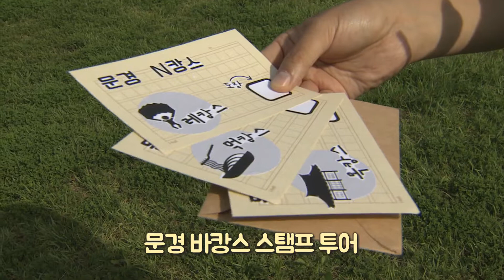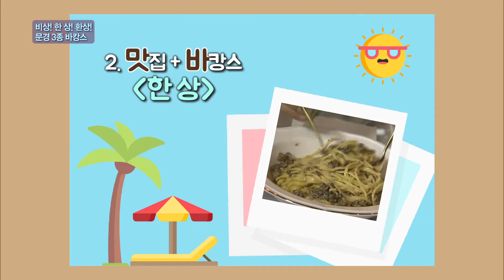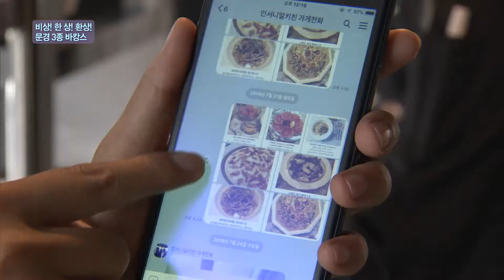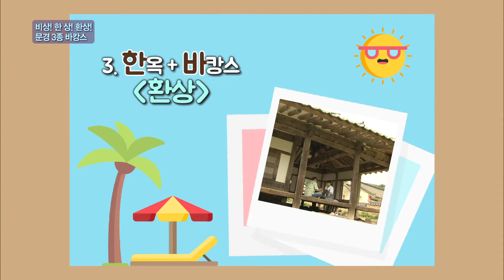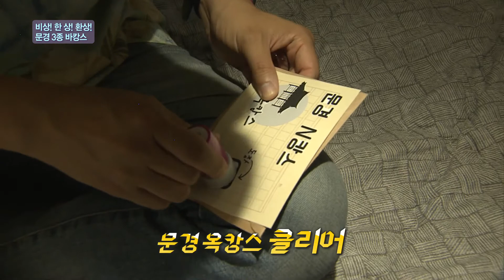비상! 한상! 환상! 문경 3종 바캉스 [굿데이프라이데이] [TBC-띠비띠]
청정 자연의 대명사 문경!
레 캉스, 맛 캉스, 옥 캉스~
문경 바캉스 3종을 즐기러 떠나볼까요~!!